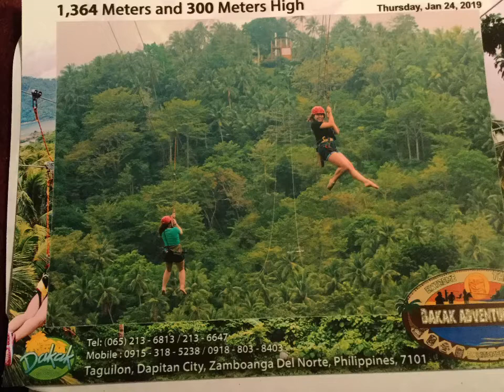Philippine Vacation 2019